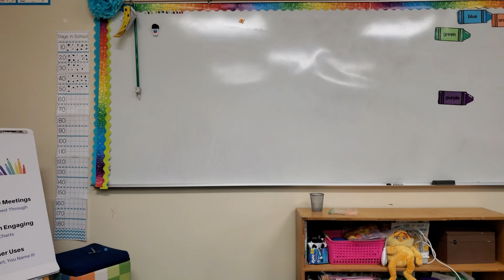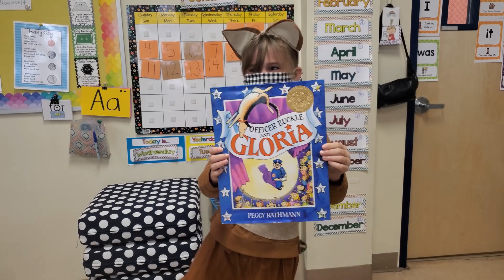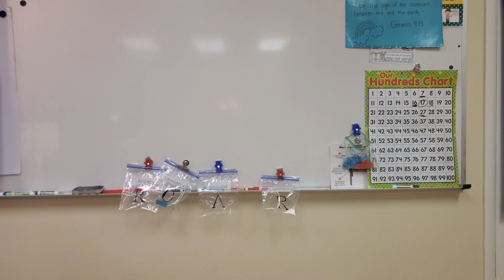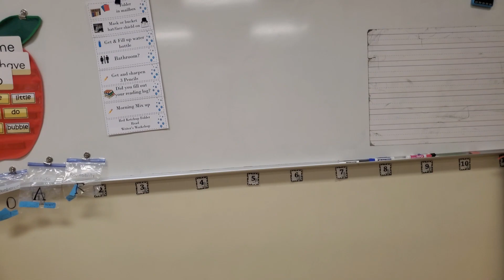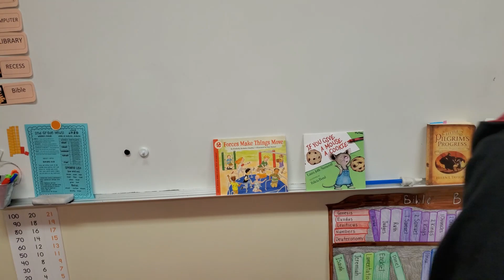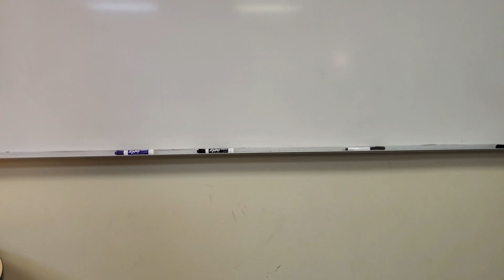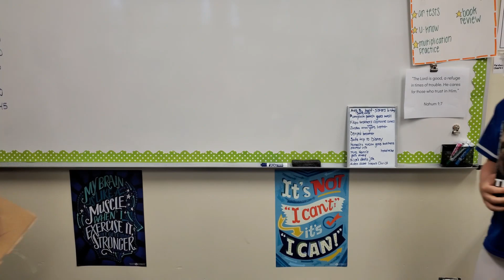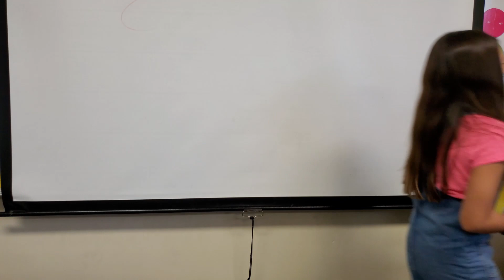BCS Book Character Parade fall 2020